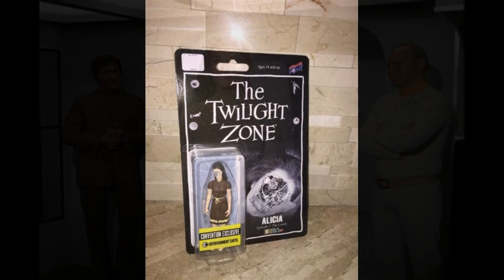THE TWILIGHT ZONE, review, the lonely, Alicia, Jean Marsh, Rod Serling, science fiction, space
THE TWILIGHT ZONE, review. (Vincent's Picks) Season 1, Episode 7.
*This is a very wonderful episode (From 1959) of this series. It has a bit of a love story with-in, and is very much a Sci-fi story.
Jean Marsh is very memorable in this one, she was also in the Movie "Return to OZ" a forgotten gem in its own right.
Jack Warden stars in this as well, he was also in another good movie "The Verdict" with Paul Newman and also countless great films over the years.